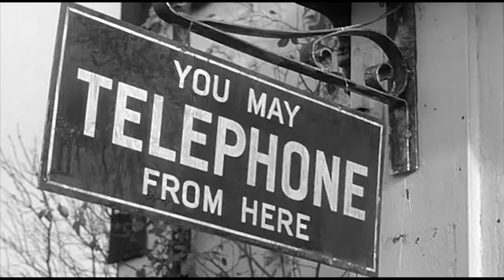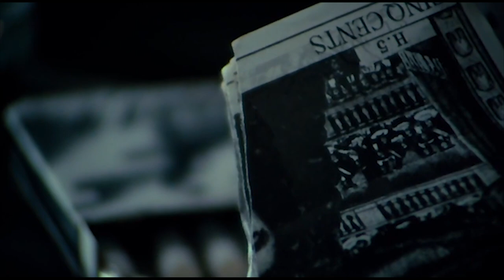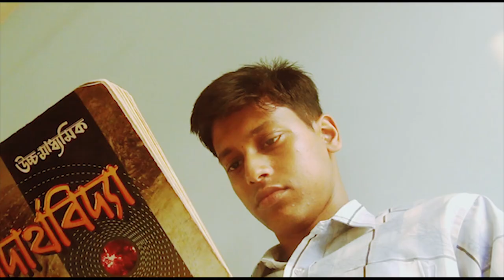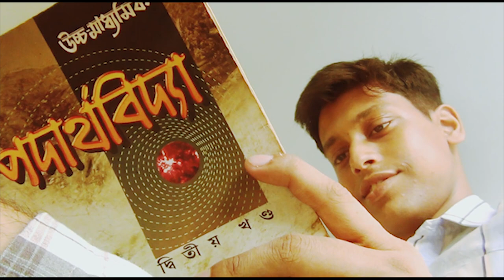Films with Best opening sequences || part 1 || Movie Recommendation || Episode 1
1. Village of the Damned (1960)
Horror/Sci-fi|
Directed by Wolf Rilla|

This movie has one of the greatest opening sequences in the history of cinema. The strategy of showing more but telling less creates an eerily haunting atmosphere right from the beginning which appeals more to the purer qualities of cinema.

Another novelty of the film is in it's simpler and more direct approach to the subject. One of the most original offerings from Hollywood that still lingers in later follow ups on the similar subjects like The Fourth Kind and Dark Skies. Highly Recommended

2. Emanuelle and the last cannibals (1977)
Horror, Adventure
Directed by Joe D'Amato

Although the film is famous/infamous for explicit nudity and graphic violence it has rare cinematic qualities and one of the greatest opening sequences in the history of cinema. Not recommended for faint hearted people.

3. Le Samouraï (1967)
Film-Noir
Directed by Jean-Pierre Melville

This is Hong Kong director Johnnie To’s favourite film. His fellow filmmaker John Woo calls it “the most perfect film” ever. Jean-Pierre Melville's Le Samourai has been listed as a primary influence by just about every modern crime film maker from Martin Scorsese to Quentin Tarantino to John Woo.

An empty room. No, not empty. In the shadows we can barely see a man on the bed. He lights a cigarette, and smoke coils up toward a wisp of light from the window. After a time the man gets up, fully dressed, and moves to a hat stand near the door. He puts on his fedora, adjusting the brim with delicate precision, and goes out into the street.

Like a painter or a musician, a filmmaker can suggest complete mastery with just a few strokes. Jean-Pierre Melville involves us in the spell of "Le Samourai" (1967) before a word is spoken. He does it with light: a cold light, like dawn on an ugly day. And color: grays and blues. And actions that speak in place of words.

Like Clint Eastwood, who had introduced the Man With No Name just two years earlier in the Italian film "A Fistful of Dollars," Delon plays a killing machine, robotlike in his efficiency, with no apparent identity apart from his job as a professional hit man. Instead of a poncho and a Western hat, he wears a raincoat.